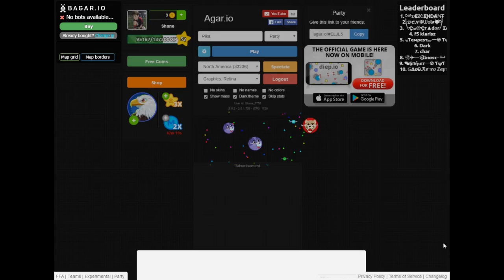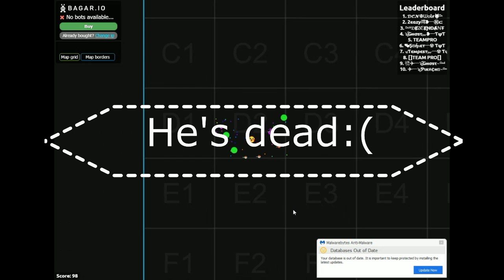Trying out pokemon Go skins! | Agar.io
this video is just to entertain and enjoy ; )

Feel free to use m name: ༺ＷＯＬＦ❆༻𝒇𝔀 // ＷＯＬＦ❆